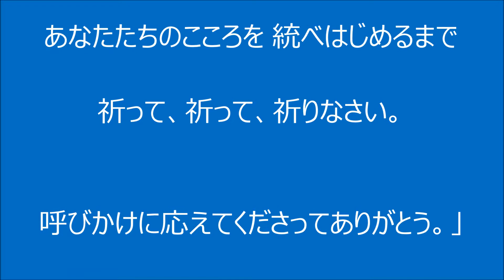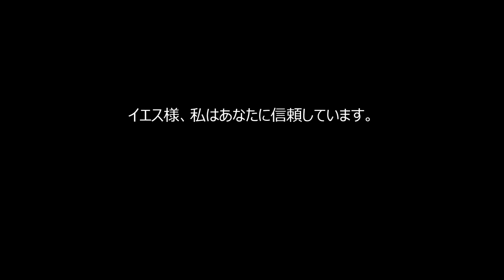聖母 の メジュゴリエ 2013年3月25日のメッセージ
「愛する子たちよ！めぐみのこの季節、私の愛する息子イエスの十字架を手にとり そのお方の受難と死を黙想するよう あなたたちを招きます。